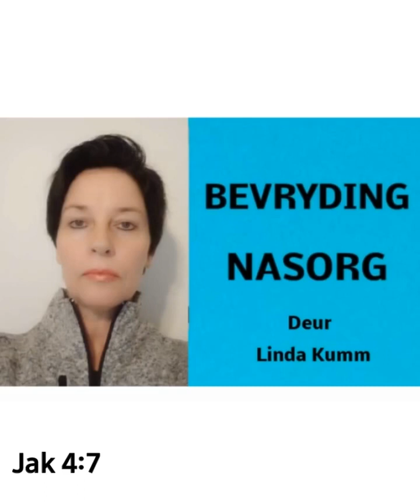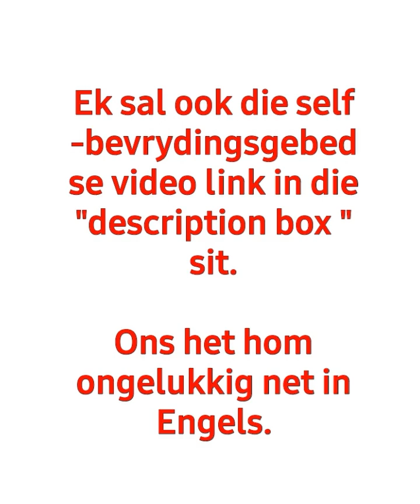Bevrydings Nasorg - Deur Linda Kumm.